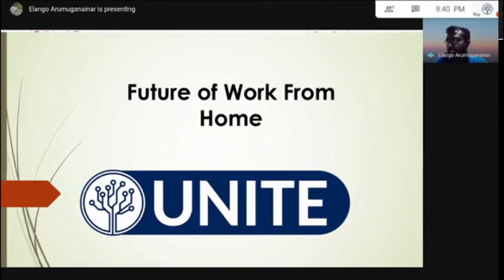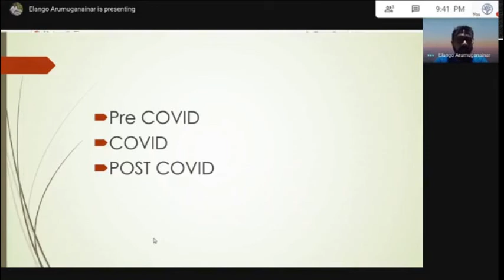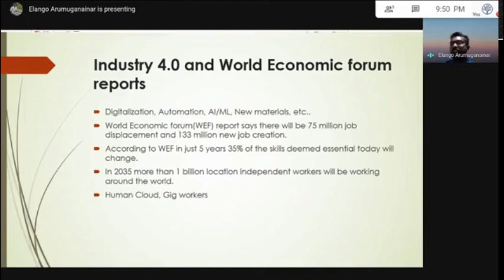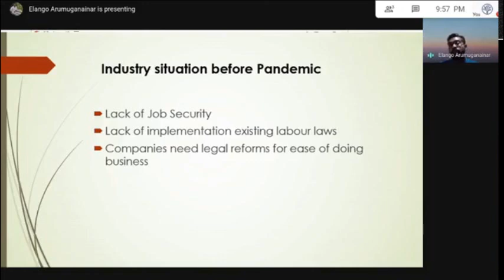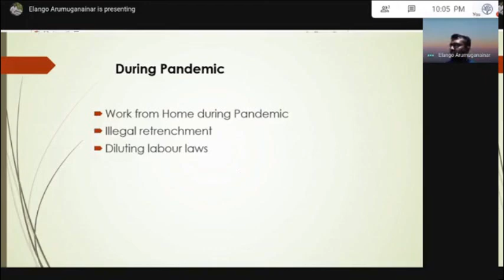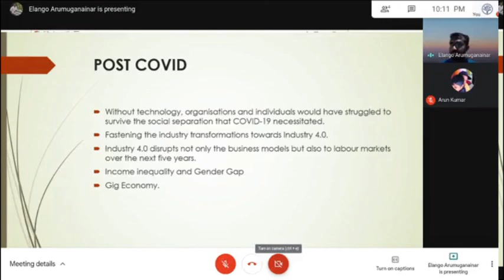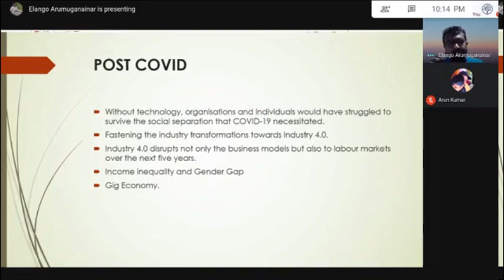Future of Work From Home (WFH) | Elango, Treasurer | Work From Home (WFH) Whitepaper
UNITE brings a series of Work From Home (WFH) sessions and explains the context of Whitepaper on WFH to be released on 19th December 2020 5pm to 7pm.